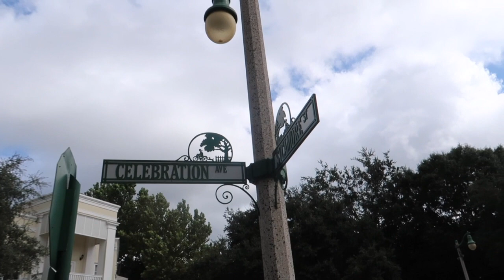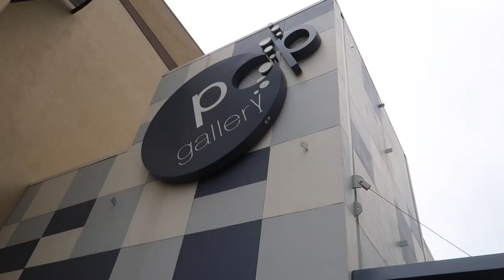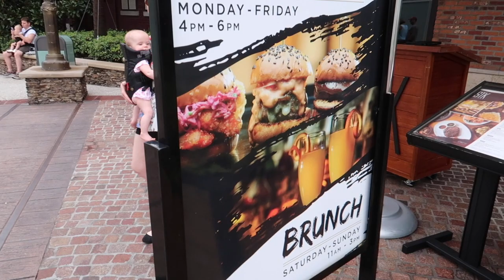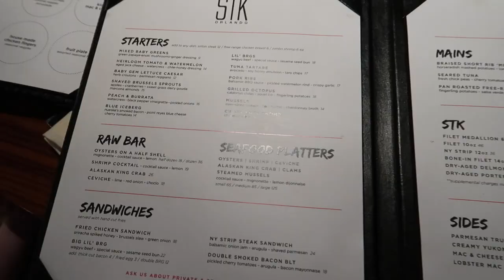Celebration, Texas Roadhouse and STK at Disney Springs l Disney CRP l aclaireytale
Welcome to aclaireytale!! I will be living and working in Walt Disney World for one year from February 27th 2017. I am participating in the Cultural Representative Program working at the Rose & Crown in Epcot. Follow along to see lots of Disney/Universal footage!!!

Date Filmed: Friday 25th August and Sunday 27th August 2017

I have combined two days from my program. A day off and a morning before work. I go to Cast Connections or Property Control and show you a little haul of what I bought. We go to Celebration into the Suntrust bank and do the walk around the lake. We eat at Texas Roadhouse and get a red box. Then I've attached a couple of days later when we ate Brunch at STK at Disney Springs! Hope you enjoy!!!